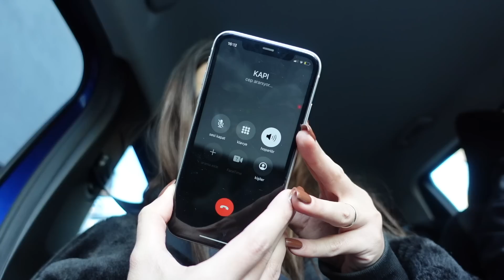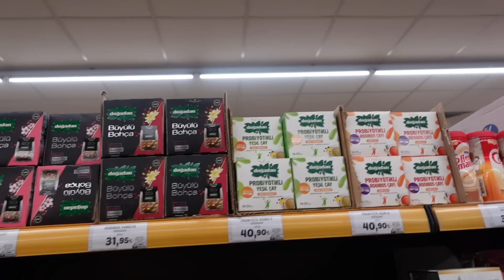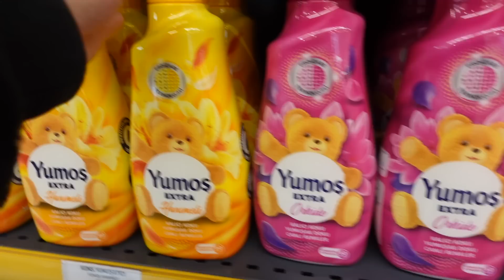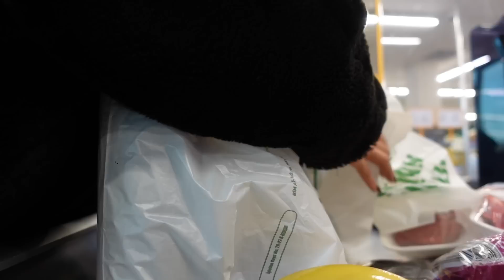DEV MARKET ALIŞVERİŞİ | AYLIK MARKET HARCAMAMIZ NE KADAR?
YILBAŞI HEDİYELERİ KAZANANLAR :

Perfecxx Set Hediye Kazananı: Nagehan Apel

Link Hediye Kazananı: Seda Timer (linens sürahi)

Link Hediye Kazananı: Hilalcakirblog (3’lü kavanoz)

Gerçekten seçmek çok zordu, bu sebeple bunu sık sık yapacağız eminim bi gün hepinize ulaşacağım sizi seviyorum !
(Not: Video günümüzü 2 ocak zannederek 2 ocak demişim video günümüz 3 ocak a denk geldiği için bugün açıklanması daha doğru olacaktı :) )

Herkese yeni senenin ilk videosundan merhaba ♡

Bu videoda dev market alışverişimizi yaptık. Aylık ortalama arada bir gittiğimizi varsayarak 5000₺ gibi bir market giderimiz var. Öncesinde gelen kargoları açtık, çok güzel ve uygun fiyatlı dekorasyon ürünleri aldım, hepsi hm home muadili ürünler. Akşam yemeği hazırladık. Izgara et bizim favori yemeklerimizden biri oldu gerçekten. En son da ocak için aldığım temizleyici ile ocağımı, aspiratörümü temizledim. Umarım keyifle izlemişsinizdir.🤍